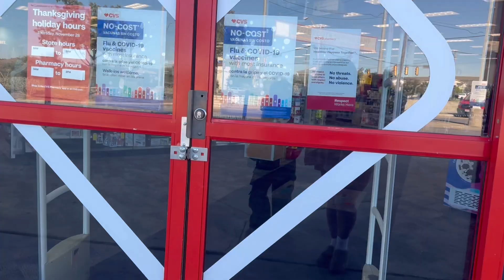Vlog | Birthday Brunch | New Orleans | Decorating For Christmas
Spend a few days in my life! Me and my husband celebrated our birthdays with a family brunch and then took a quick weekend trio to New Orleans! I finally started decorating for Christmas! Are you ready for the holidays!?